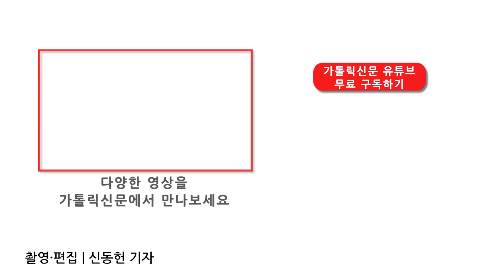[레지오 마리애] 장재봉 신부의 '레지오 도움 말씀' 영상이 매주 수요일 업로드 됩니다.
찬미예수님! 장재봉 신부(부산교구 월평본당 주임)의 '레지오 도움 말씀' 영상이 1월 8일부터 매주 수요일 여러분을 찾아갑니다. 레지오_마리애 하시는 분들은 꼭 보시면 좋을 영상을 준비했습니다. 많은 관심과 성원 부탁드립니다.